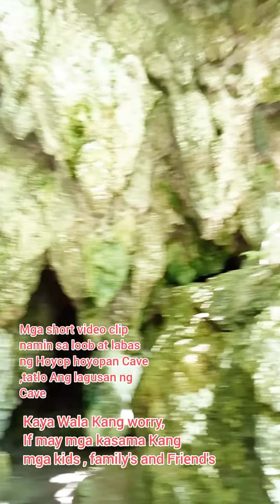HOYOP HOYOPAN CAVE, VIDEO CLIPS,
HOYOP HOYOPAN CAVE,
VIDEO CLIPS,